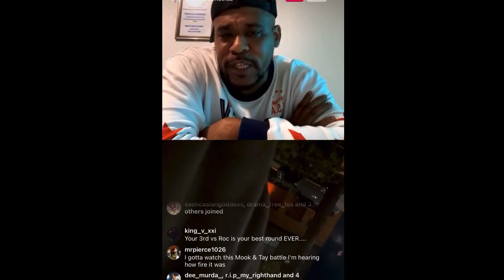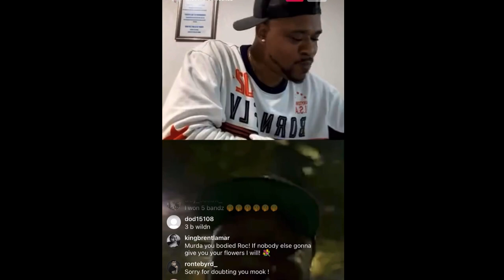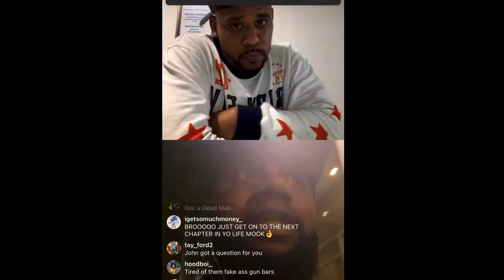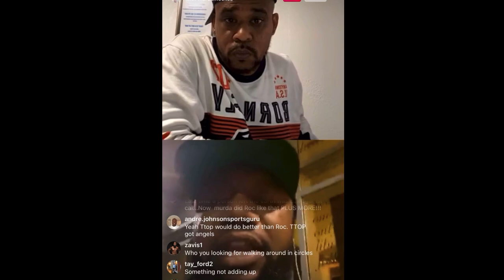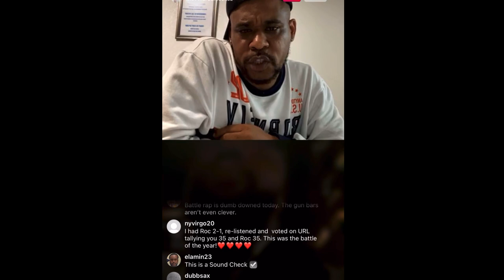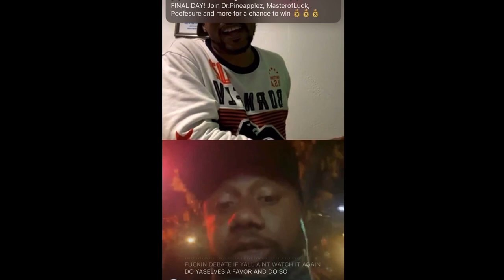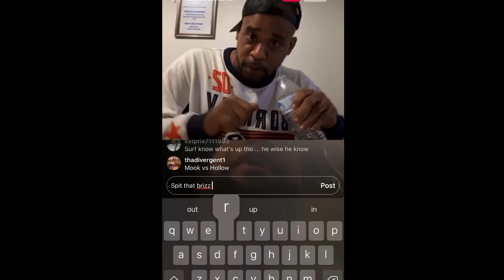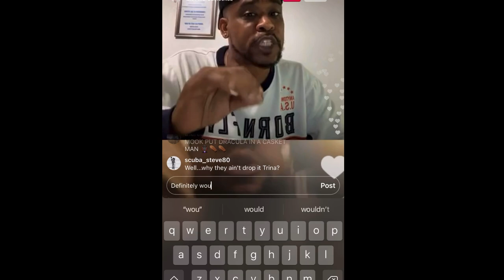MURDA MOOK & 3LETTERMAN TALK TAY ROC BATTLE & HOW HE WAS GOING TO HAVE BRIZZ COME OUT IN A ROUND